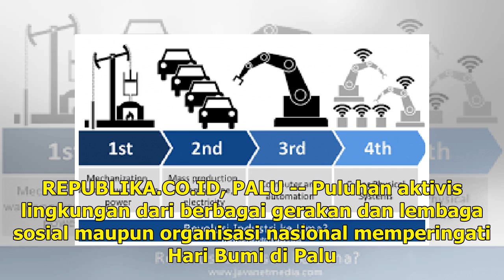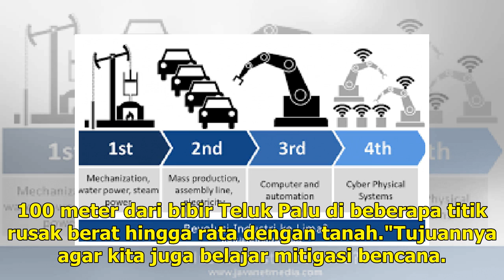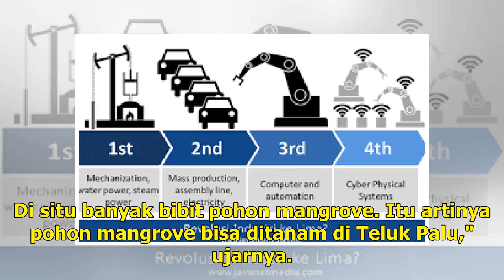Penanaman 2.000 Bibit Mangrove Tandai Hari Bumi di Palu | Republika Online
Ditargetkan sebanyak 2.000 bibit pohon mangrove itu ditanam di empat titik. REPUBLIKA.CO.ID, PALU -- Puluhan aktivis lingkungan dari berbagai gerakan dan lembaga sosial maupun organisasi nasional memperingati Hari Bumi di Palu. Mereka menanam 2.000 bibit pohon mangrove di sejumlah titik di Teluk Pal...